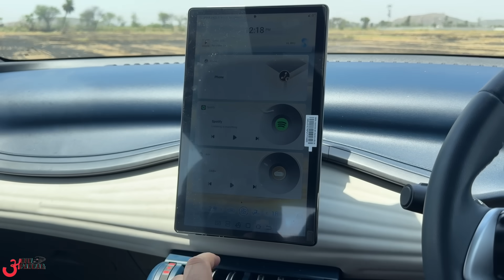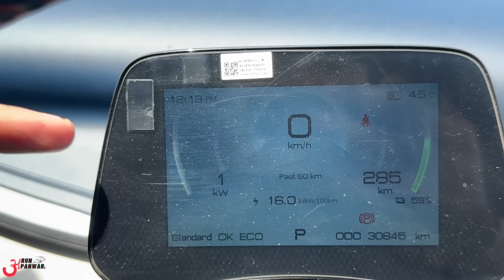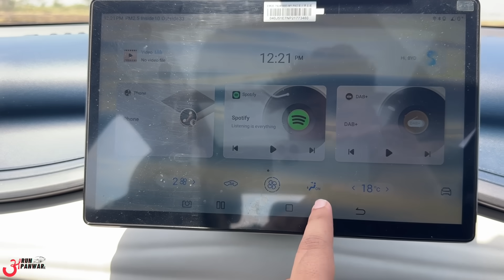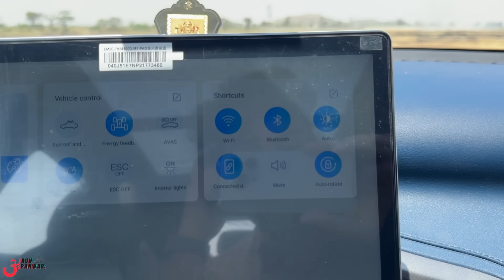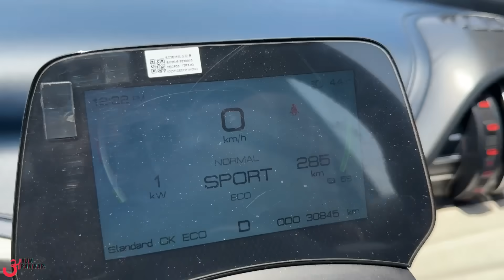इस ₹35 लाख की SUV ने launch होते ही सारी कंपनियों की नींद उड़ा दी है.. 😧 WHAT A CAR !!!! 👏🏻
Watch in this video:
The price of BYD Atto 3, a SUV, ranges from Rs. 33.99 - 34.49 Lakh. It is available in 2 variants. Atto 3 comes with 7 airbags. Hope you'll like it :)